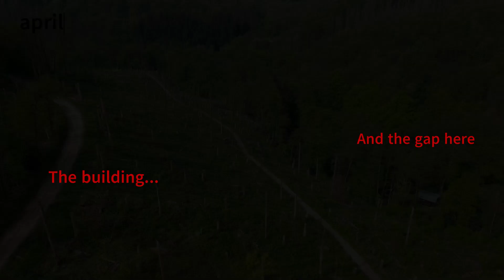Nature from march to april – scenic relaxation film with inspiring music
A big difference from march to april in the forests of germany